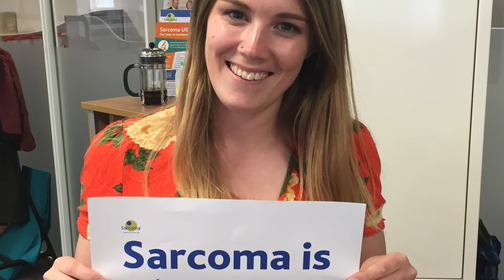Sarcoma Awareness Week 2018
People understand what cancer is. Chances are, they have no idea what sarcoma is.

If you’re reading this, chances are you’ve been affected by sarcoma in some way. You’ll remember the first time you heard the word 'sarcoma'.

We know that the earlier sarcoma is diagnosed, the greater the chance of successful treatment.

This year let’s get the message out there that sarcoma is cancer.

Let’s not leave things to chance. Let’s tell everyone that sarcoma is cancer this July.

Watch the video and see you you can get involved this Sarcoma Awareness Week, 2-8 July 2018.